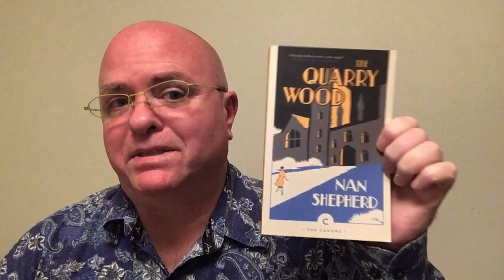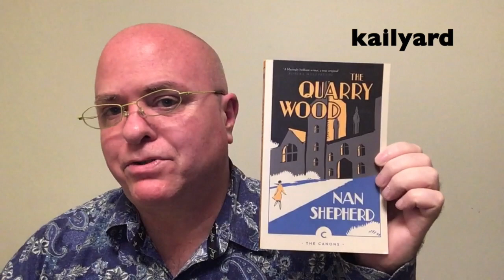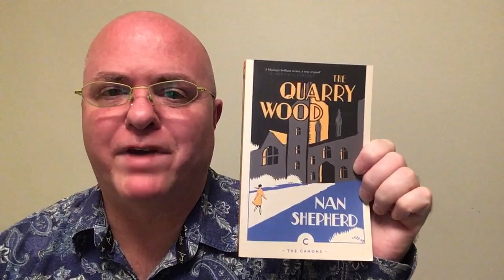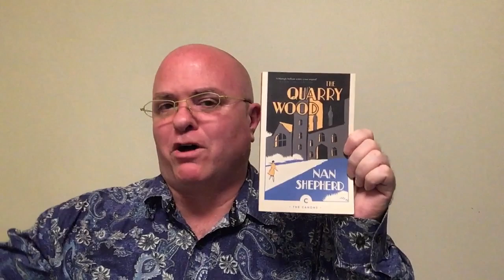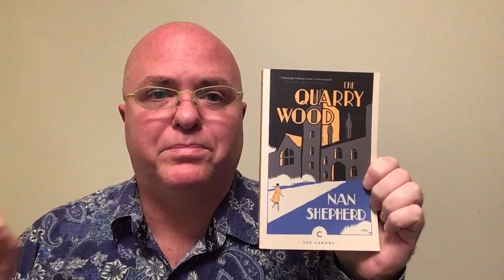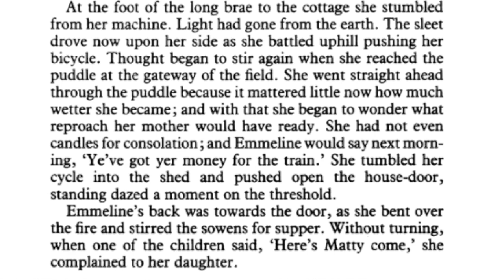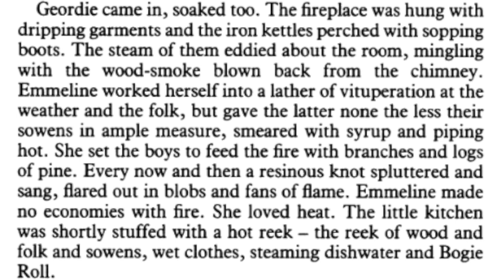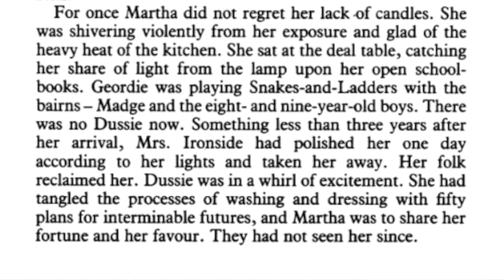Shawn the Book Maniac reviews a fantastic 1928 novel from Scotland, The Quarry Wood by Nan Shepherd